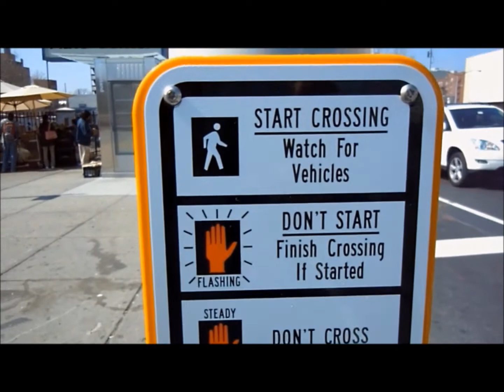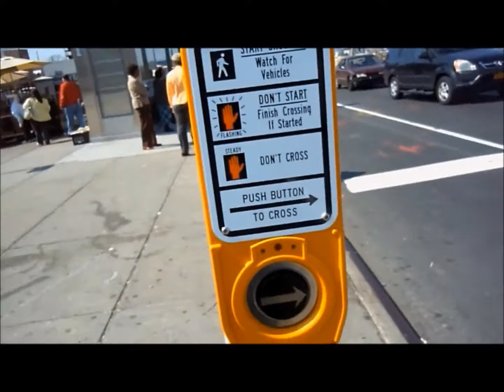WAIT..!!!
NEWEST TECHNOLOGICAL ADVENTURE IN CROSSING THE STREET.